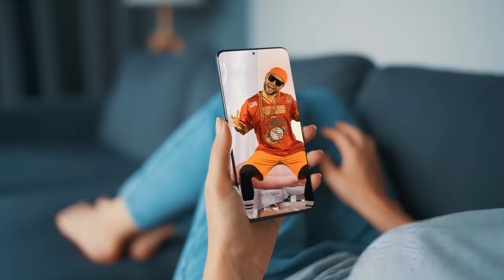BERMUDU DIVSTŪRIS - FREONA MEITENE